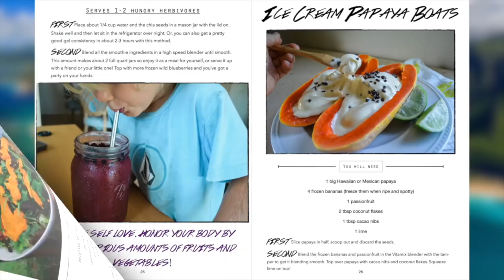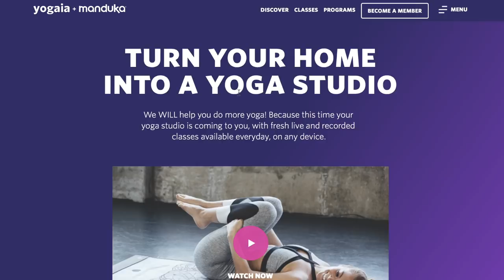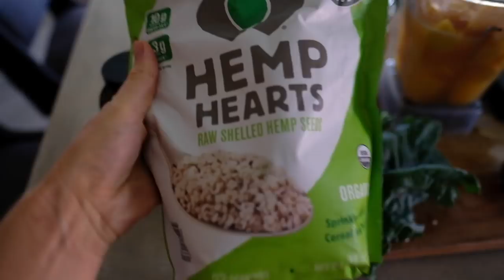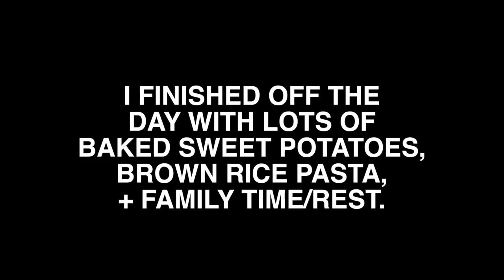Day in the life of my 3rd VEGAN PREGNANCY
and get a one-month membership to Yogaia for FREE! (The code is valid only for new Yogaia members until February 28th, 2018 on the Yogaia.com website.)
Filled with 40+ healthy VEGAN recipes, health tips, encouragement, inspiring content and beginner vegan tips!!

The Barley Grass Juice powder I use: Daily Green boost